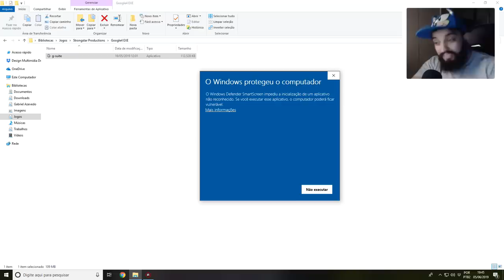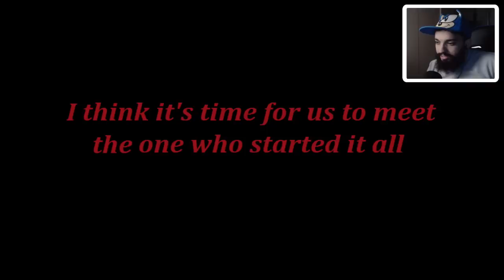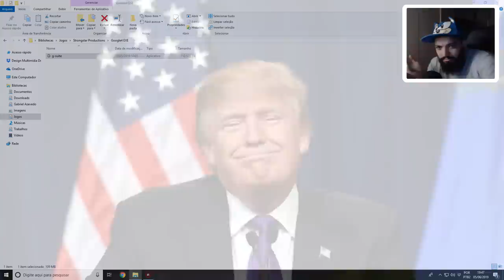ESSA SACANAGEM FOI PESADA 😒 l Google.EXE 4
[ MEU SETUP]

[ CRÉDITOS ]